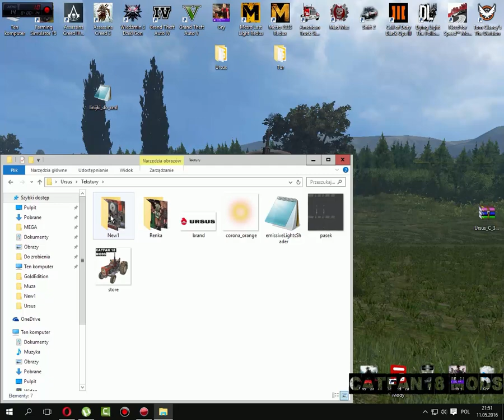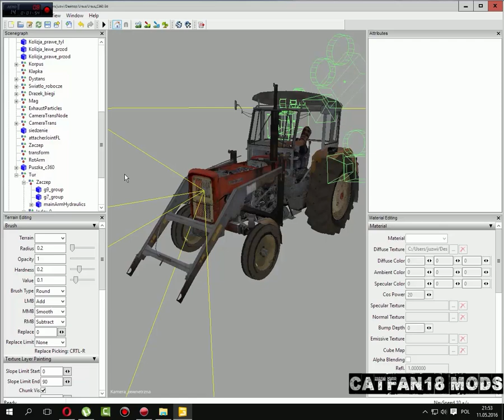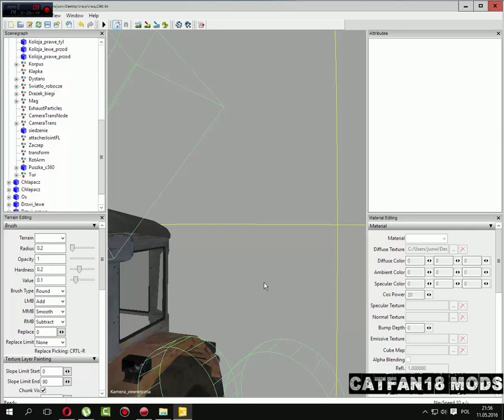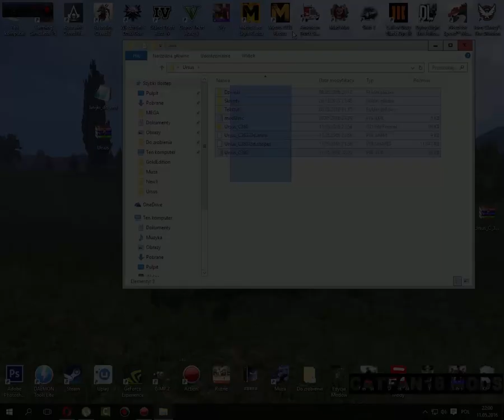#3 Jak dodać Tur na podejście(1/2) | Poradnik Giants Editor